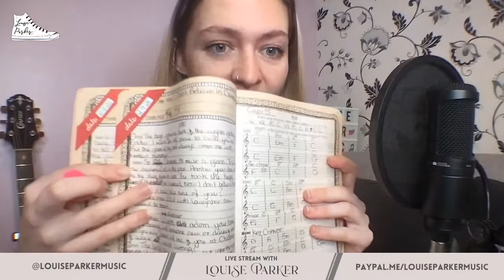Louise Parker - A Year as a Songwriter 2021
Louise Parker with a Going Viral live stream featuring a selection of songs she penned in 2021.